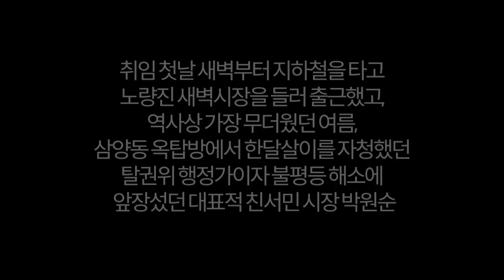[열린이슈] 누가 누구를 '성추행'했나!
◼ 열린공감TV 정기후원 및 변호사비 후원 계좌 : 국민은행 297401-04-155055